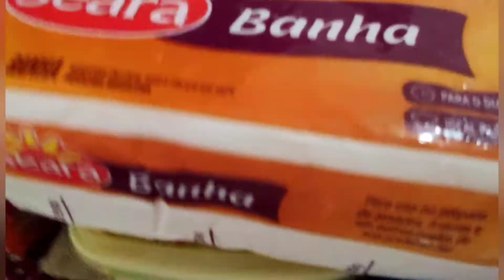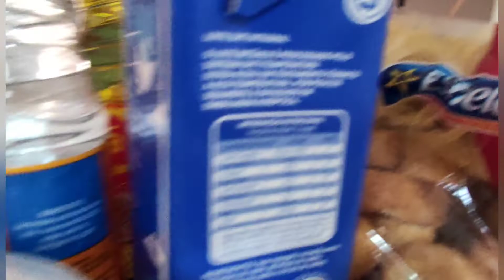COMPRA DO MÊS DE OUTUBRO#GRATIDÃO POR TUDO MEU DEUS 🙌🏼🙏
oiii meu amores 😍
Vídeo toda SEGUNDA QUARTA SEXTA 👏🏼

No vídeo de hoje fiz as compras do mês de outubro,sou muito grata e agradeço por tudo Deus e maravilhoso gratidão por tudo sempre 🙌🏼🙏 vão lá assistir meus amores e deixar o seu 👍 e não esqueça de se escrever no canal desde já agradeço a atenção de todos vocês e até o próximo vídeo se Deus assim permitir bjs 😘🙌🏼

nós sigam lá 👆 meus amores 🥰💗